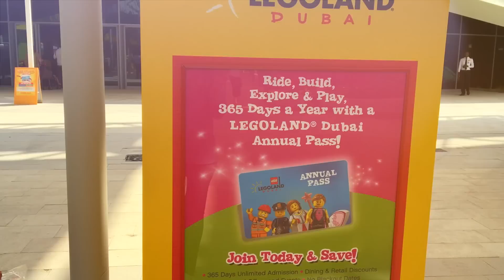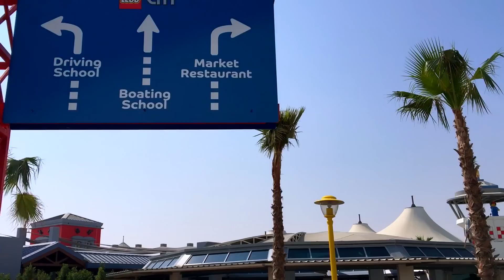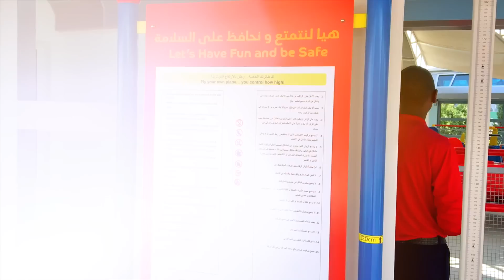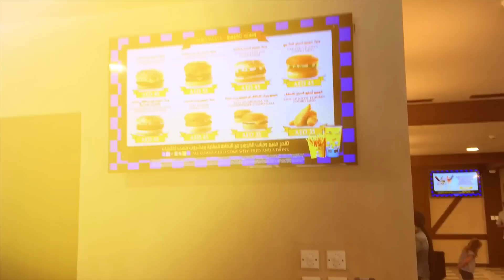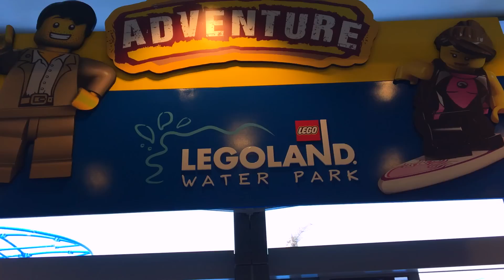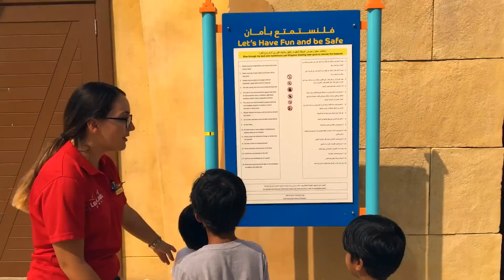Legoland Dubai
Legoland Dubai features six themed lands, over 40 interactive rides, shows, attractions and Lego building experiences. Awesome is here to  stay in Dubai 365 days of the year. Go ahead and check them out!